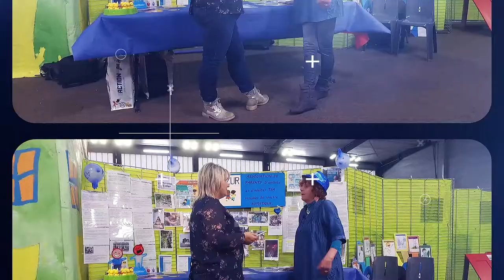On Vous Écoute : LE CLIMAT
On vous écoute : Valérie recoit le collectif arrageois pour le climat et le nouveau collectif qui vient de se créer sur Lens Liévin